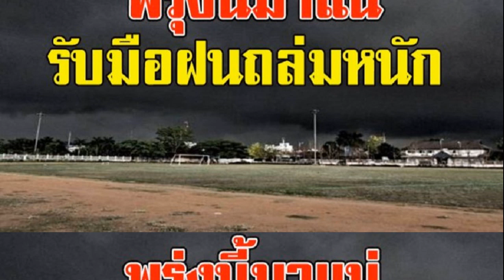พรุ่งนี้มาแน่ เตือนพื้นที่เสี่ยง รับมือฝนถล่มหนัก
อากาศสำหรับประเทศไทยตั้งแต่เวลา 12:00 วันนี้ ถึง 12:00 วันพรุ่งนี้

ภาคเหนือ เมฆเป็นส่วนมาก กับมีฝนฟ้าคะนอง ร้อยละ 30 ของพื้นที่ส่วนมากบริเวณจังหวัดแม่ฮ่องสอน เชียงใหม่ เชียงราย ลำพูน ลำปาง ตาก และกำแพงเพชรอุณหภูมิต่ำสุด 22-26 องศาเซลเซียสอุณหภูมิสูงสุด 35-37 องศาเซลเซียสลมตะวันตกเฉียงใต้ ความเร็ว 10-20 กม./ชม.
ภาคตะวันออกเฉียงเหนือ เมฆเป็นส่วนมาก กับมีฝนฟ้าคะนอง ร้อยละ 30 ของพื้นที่ส่วนมากบริเวณจังหวัดหนองคาย บึงกาฬ นครพนม สกลนคร ชัยภูมินครราชสีมา บุรีรัมย์ สุรินทร์ ศรีสะเกษ และอุบลราชธานี